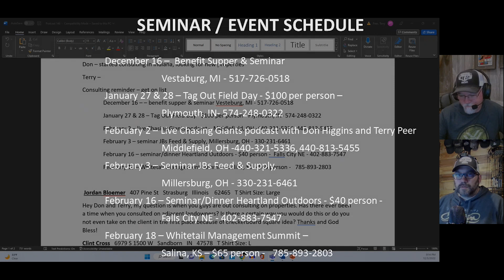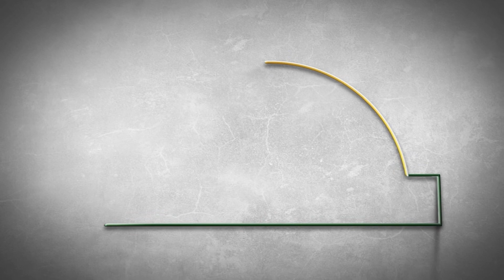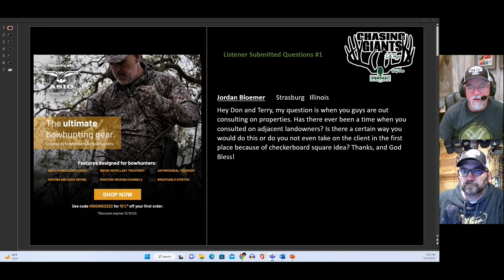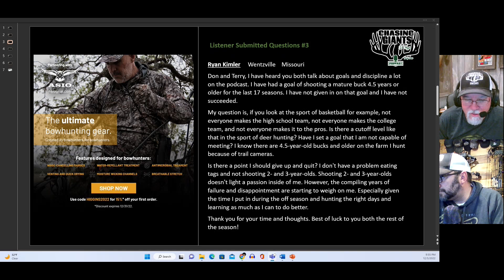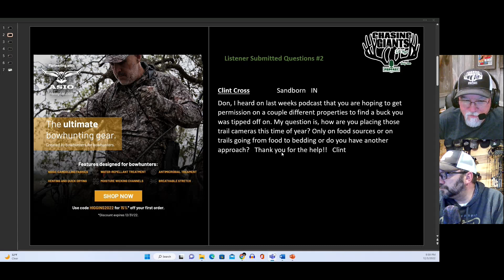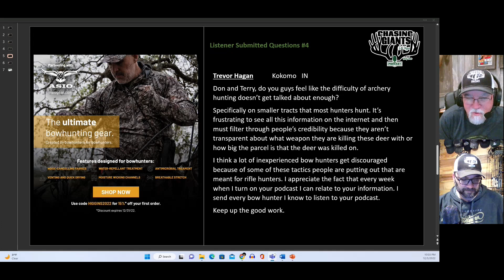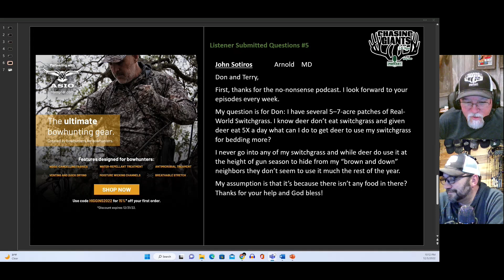Chasing Giants Podcast #146 - Late Season Decisions and Tactics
Don goes into detail about options and tactics for late season tactics.   Great questions from listeners along with a thank you letter from a Lester's Feet Family.

Best Deal on Chevy Trucks - home of the new diesel truck every year